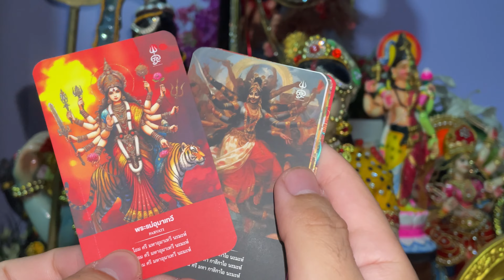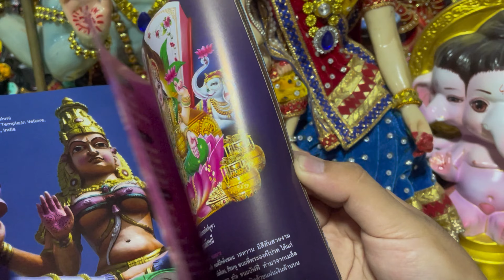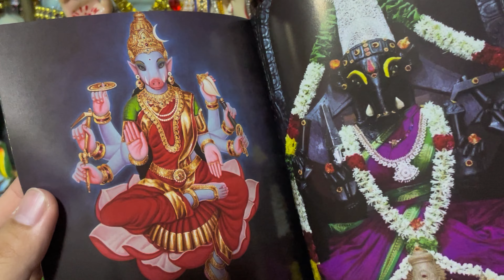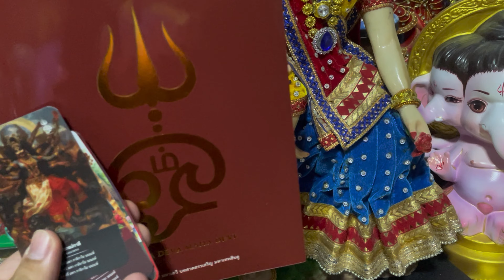หนังสือโอม มหาเดวา มหาเดวี